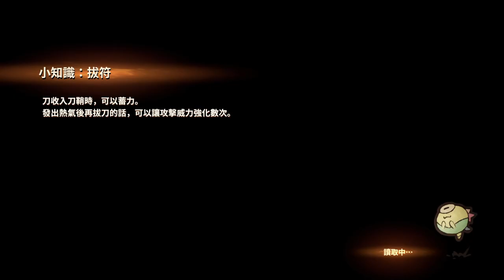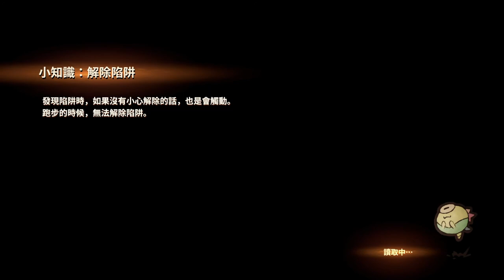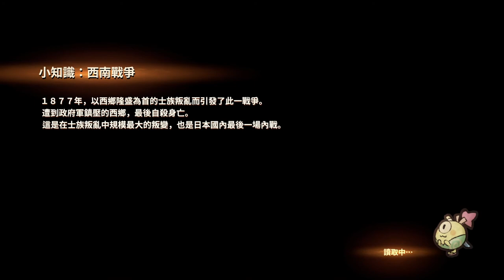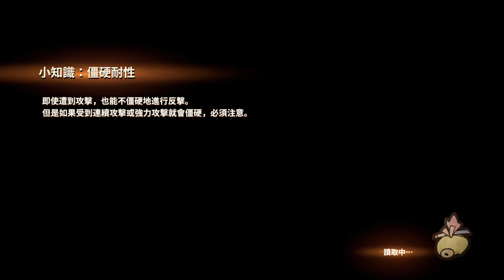[侍道外傳 刀神] 桃源鄉 99層